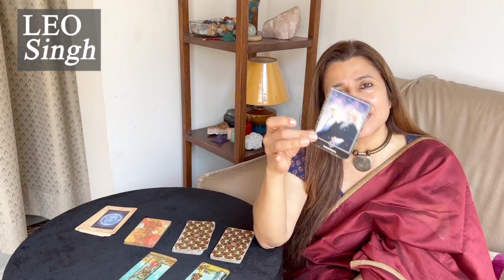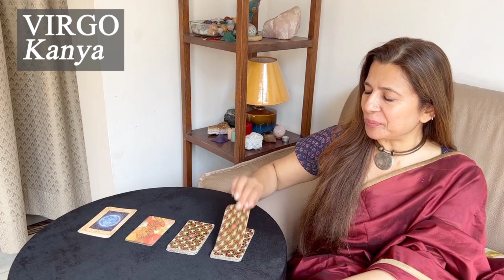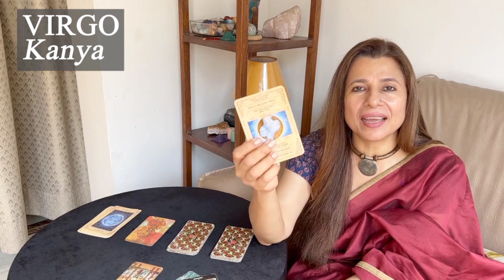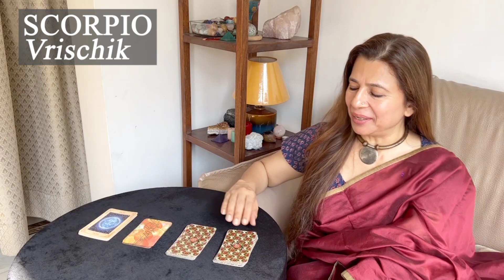Leo, Virgo, Libra & Scorpio | Saptahik Rashifal | 10-16 Apr 2023 | साप्ताहिक राशिफल | Weekly Tarot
Intro: 00:00
♌ Leo (सिंह): 00:43
♍ Virgo (कन्या): 05:08
♎ Libra (तुला): 10:02
♏ Scorpio (वृश्चिक): 15:17

Whether you're looking for guidance in your personal life or need to know what the future holds, this weekly tarot reading is for you! I'll be using the Tarot cards to interpret your current situation and future prospects, and I'll give you some tips on how to use this information to improve your life and help you to understand your strengths and weaknesses, and give you guidance on how to work with your energy in order to achieve your goals.